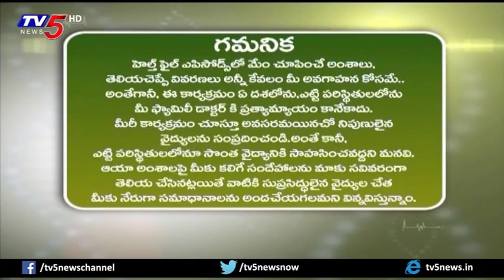Dental Problems And Treatment | Partha Dental | Health File | TV5 News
Dental Problems And Treatment | Partha Dental | Health File